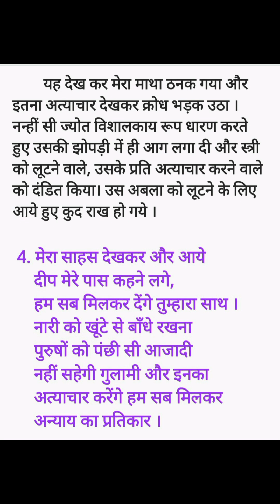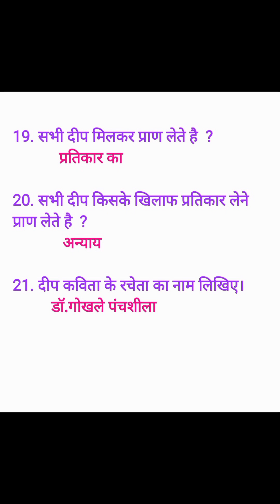दीप-डॉ गोखले पंचशीला कविता का सारांश ||Deep-Dr.Gokhale Panchashila ||Nep 3rd sem BCA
दीप-डॉ गोखले पंचशीला कविता का सारांश ||कविता का भावार्थ ||Dr.Gokhale Panchashila ||Nep 3rd sem BCA ||summary ||Bangalore university